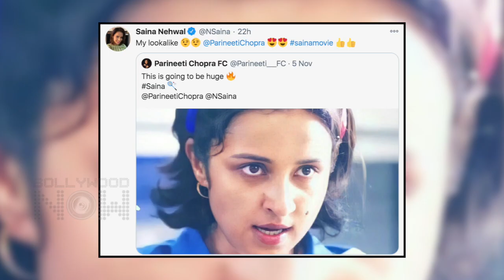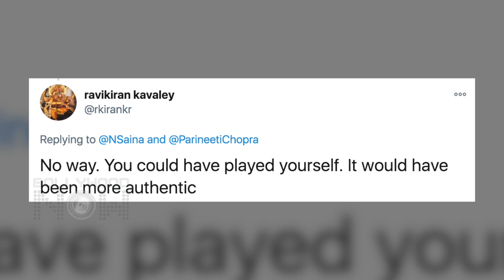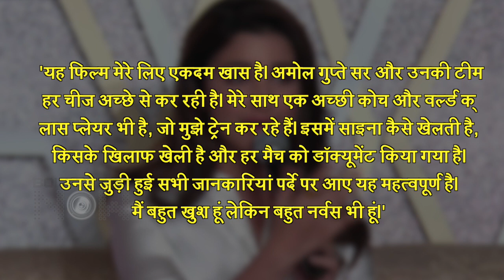Parineeti Chopra's FIRST Look As Badminton Star Saina Nehwal Out, Gets Trolled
Actress Parineeti Chopra will soon be seen playing the role of badminton player Saina Nehwal in her biopic. But gets trolled after her first look revealed. Watch the video for more details.